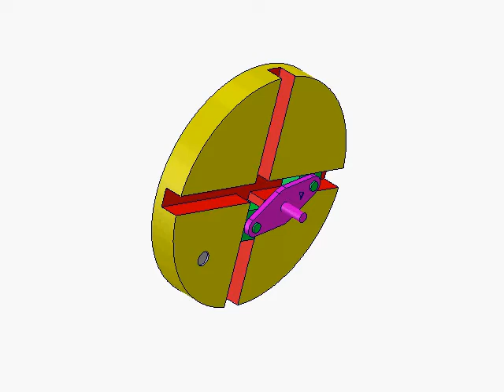图33 传动比为2的双滑块机构